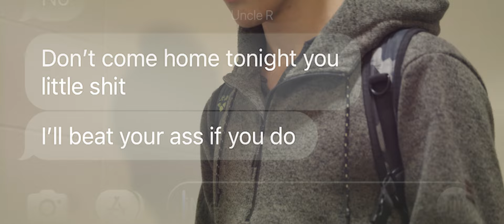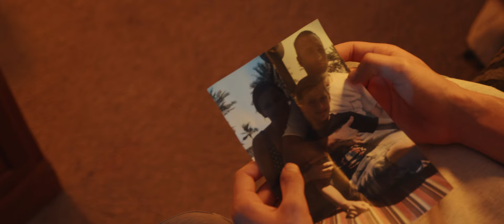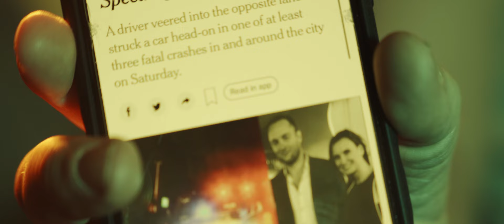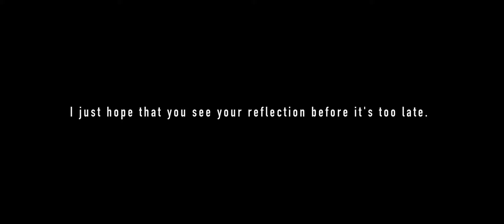Faces Of The Future (full film)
Producers - Luke Tornare and Dawson Gillespie

Written and Directed by Moritz Johnson and Micah Sanders Silva
Introducing Micah Sanders Silva as Cole Dunn
Lucas Milota as Drew McDowell
Jeremiah Swenson as James
Graham Northrup as Uncle Richard